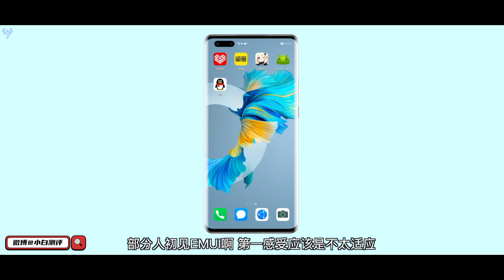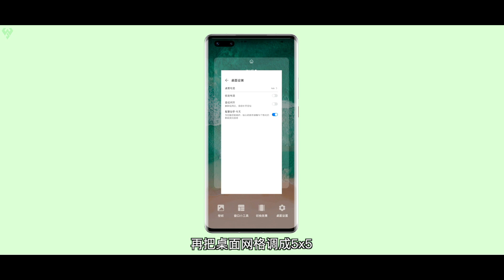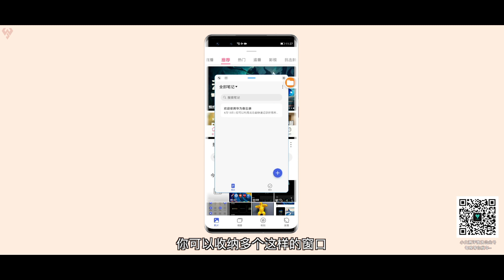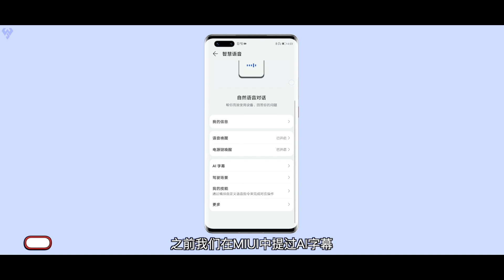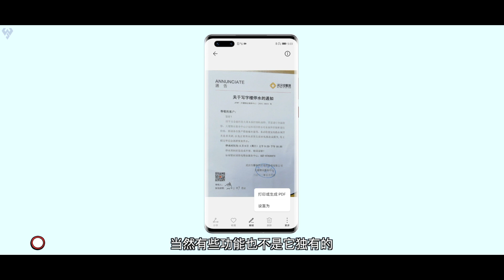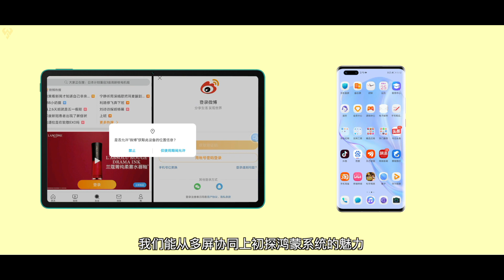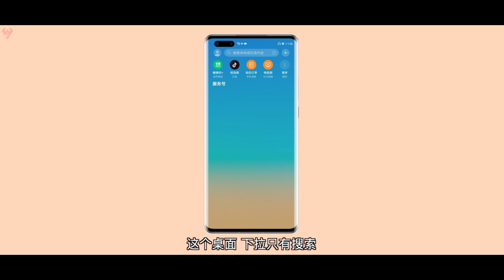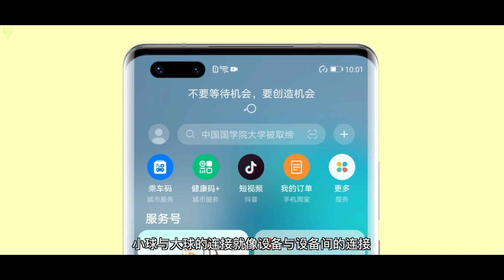「小白測評」 鴻蒙根基 華為EMUI：一切過往皆為序章 手機靈魂NO 6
介紹華為EMUI的鴻蒙系統
小白測評」 鴻蒙根基 華為EMUI：一切過往皆為序章 手機靈魂NO 6 本视频完全符合YouTube社区准则，没有任何违规行为。